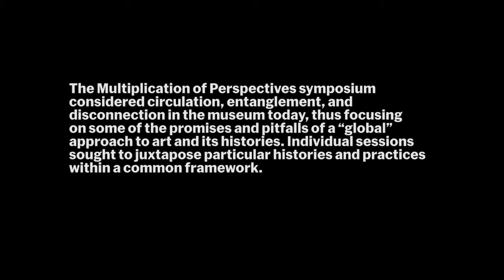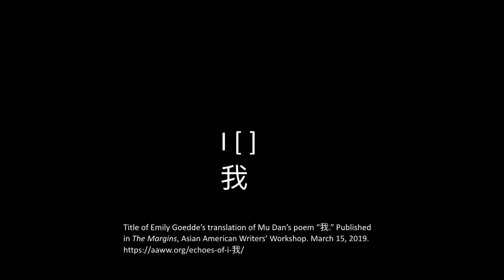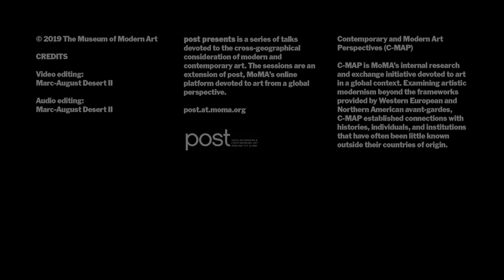The Multiplication of Perspectives: Incommensurability. Introduction by Meghan Forbes